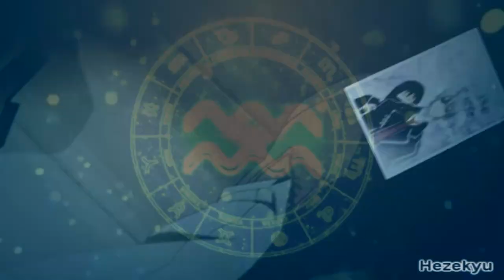No End, No Beginning || Dedicated to Aquarius Horoscope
The Aquarius horoscope just finished a few days ago so decided to re-upload this old MEP "I know I should have uploaded it by its start but anyway"... each character represents a trait of their personality as mentioned in the intro, 3 good & 3 bad ... I hope all Aquarius people had a nice birthdays & wish them a good coming years.